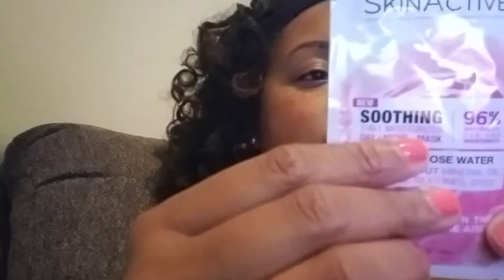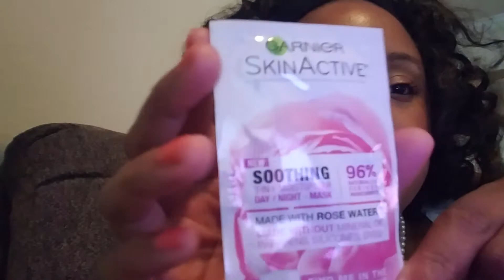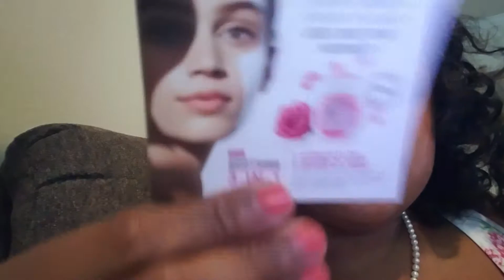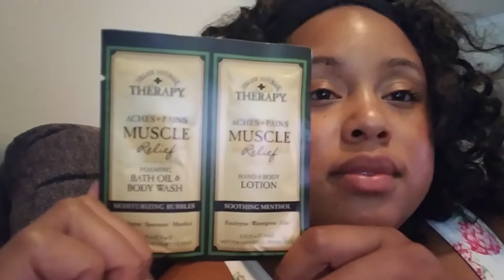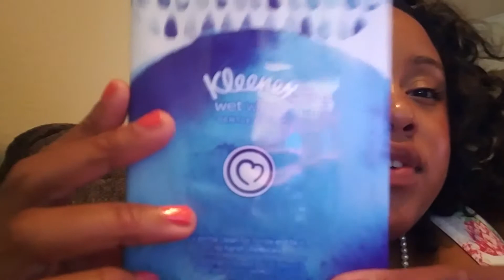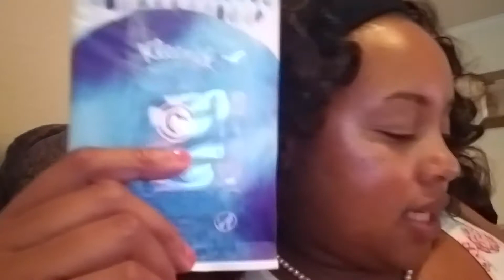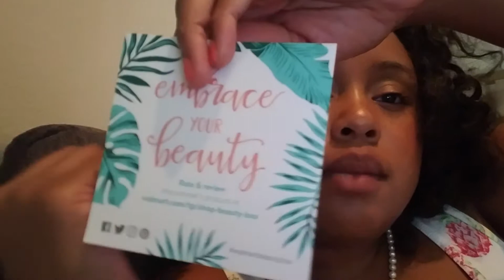WALMART BEAUTY BOX: CHEAPEST BOX EVER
Unwrapping a Walmart Beauty box. Hot or not???